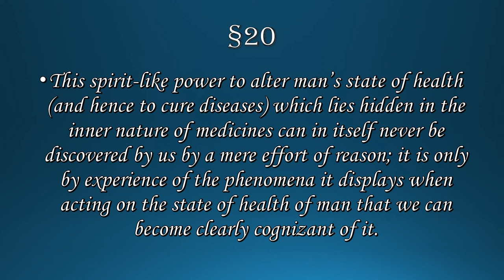#20 ||EXPLANATION OF APHORISM-20||DR.DEEKSHA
MEDICUREBUDDY In this video, I have explained about I have shared some personal tips and tricks to help you make the concept more clear. I hope after watching this video all your doubts regarding will be crystal clear.

 Playlists of Important Concepts:

ORGANON OF MEDICINE
INSIDE ORGANON

FREE AIAPGET LECTURES:
HOMOEOPATHIC SUBJECTS: